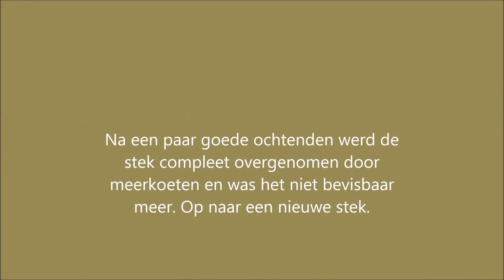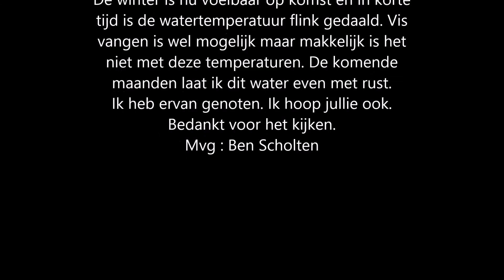Karpervissen in het najaar.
In het najaar als de temperaturen weer zakken en het langs de waterkant weer lekker rustig word, is het voor mij tijd om er lekker op uit te gaan en de jacht te openen naar de vele mooie karpers.